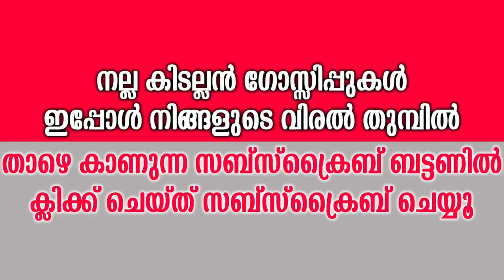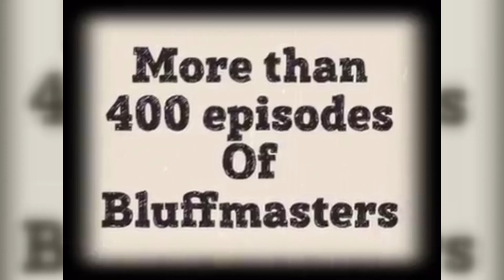ധര്മജന്റെ ആ വീഡിയോ പിഷാരടി പുറത്ത് വിട്ടു | Pisharady Leacked Dharmajan's Video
Watch ധര്മജന്റെ ആ വീഡിയോ പിഷാരടി പുറത്ത് വിട്ടു Pisharady Leacked Dharmajan's Video